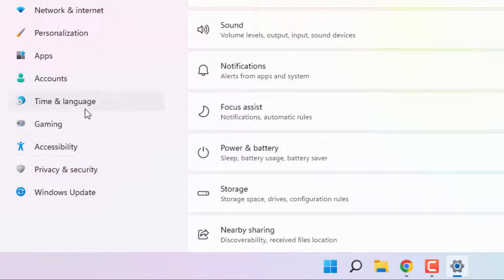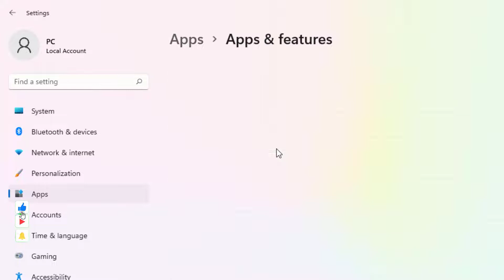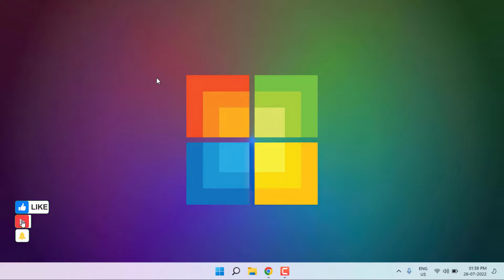How to Fix Minecraft Launcher is Currently Not Available in Your Account Error Code 0x803F8001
How to Fix Check Your Account Error in Minecraft Launcher Error Code 0x803F8001 in Windows 11
How to Fix Minecraft Launcher is Currently Not Available in Your Account Error Code 0x8 03F8001
Fix Check Your Account Minecraft Launcher is Currently Not Available Error Code 0x803F8001